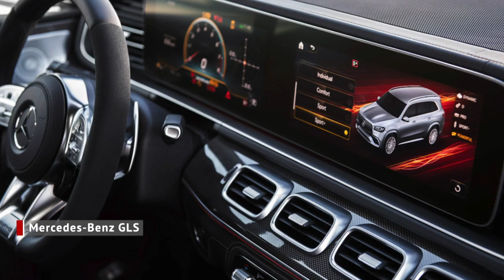Mercedes-Benz EQS похвастался хоромами; внимание на Lexus LF-Z Electrified и Kia EV6 | Новости №1434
К этому придётся привыкнуть: в гамме Мерседеса появится ещё один флагман. Помимо седана S-класса и кроссовера GLS немецкая марка готовится выкатить электрический EQS на новой платформе, созданной специально для электричек. Это будет очень просторный внутри лифтбек, готовый удивить неожиданной компоновкой передней панели шириной под полтора метра, в которую встроены дефлекторы вентиляции и несколько дисплеев. Так, перед водителем расположен приборный экран диагональю около 12 дюймов, по центру — тачскрин на 18 дюймов, а ещё один сенсорный дисплей расположен перед пассажиром, чтобы тому было чем заняться во время поездки. Немцы сразу уточнили, что Hyperscreen (как назвали цельный экранище) будет платной опцией. И это тот случай, когда доплатить однозначно имеет смысл!

А вот Лексус не торопится выводить батарейную модель: первая машина на электротяге появится не раньше 2025 года. Чтобы прикрыть затянувшуюся паузу, японцы выпустили концепт под названием LF-Z Electrified. У шоукара четыре мотор-колеса суммарной отдачей свыше пятисот сил, а батареи ёмкостью 90 киловатт-часов должно хватить на 600 километров пробега.

КИА рассекретила первый электромобиль на новой батарейной платформе: им стал кросс-хэтч EV6, который оказался немного крупнее универсала гольф-класса Ceed. На выбор предложены четыре модификации: с задним или полным приводом, а также двумя вариантами аккумулятора. Отдельно заявлено горячее исполнение GT, отдача которого — без малого 600 сил. И, конечно, «шестёрка» поддерживает самые мощные зарядные станции, так что зарядка на 80% занимает меньше двадцати минут. Уже летом продажи модели стартуют на родине, в Южной Корее, а в сентябре-октябре новинка бросится покорять Старый Свет.